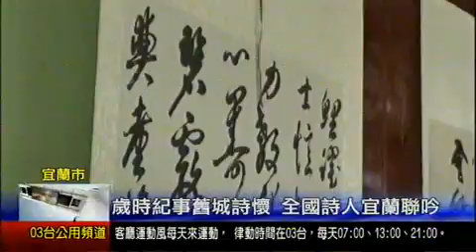歲時紀事舊城詩懷 全國詩人宜蘭聯吟